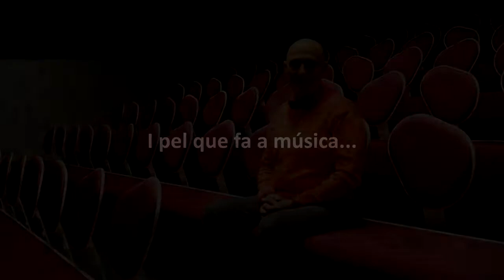GentUrgell Gerard Arlandes - Centre Cívic Urgell